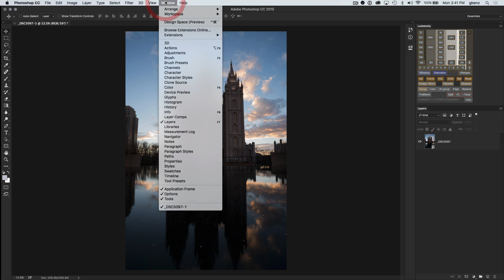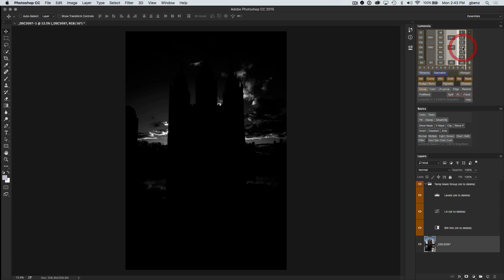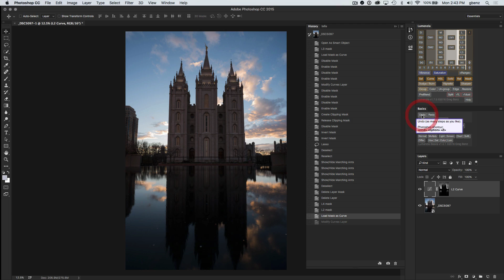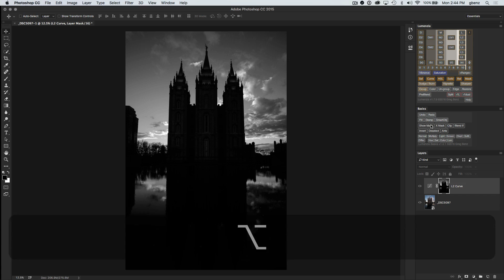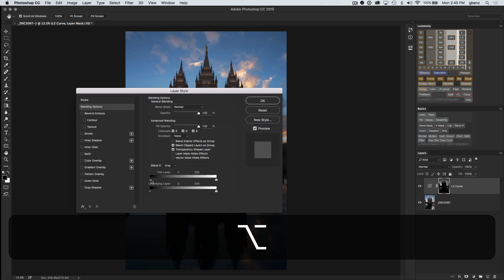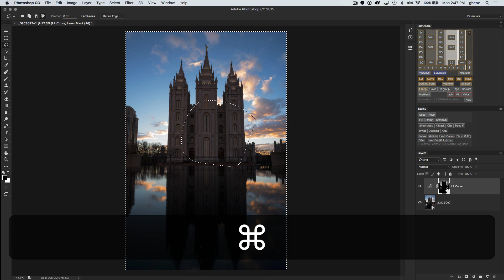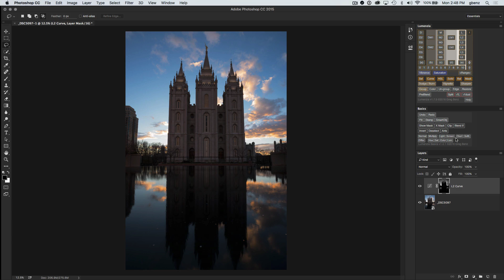Lumenzia Basics (luminosity masking panel for Photoshop)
Overview of Lumenzia Basics, which is now included with the Lumenzia luminosity masking panel for Photoshop.

Lumenzia is to make luminosity masking as easy as possible.
But everyone's needs are different.  Some users want only the advanced functions, while others may want more options.  Not everyone has the time, experience, and inclination to memorize the wide array of Photoshop shortcut keys.  And when you're first learning luminosity masking, you might want some hints on other tools you should be using to get the job done.  So, to help address these needs (without putting too much into Lumenzia itself) I've created a new panel that includes a wide range of functions useful for luminosity masking.  I call this new panel "Lumenzia Basics" and it is included for free with Lumenzia.   You can place it full-size next to Lumenzia to see everything, minimize it to a tab or icon to be used when needed, or skip it if you prefer to just use the main Lumenzia panel.

The initial release of the Basics panel includes:

- "Undo/Redo":  Click multiple times to go backwards / forwards multiple states.

- "Fill": Content aware fill (if there is an active selection), or fill (if nothing is selected).

- "Stamp": Stamp visible layers (ie, create a new layer that merges all layers)

- "SmartObj": Convert selected layer(s) to a smart object.  Or if a single smart object is selected, rasterize it.

- "X Mask": Enable/disable selected layer's mask.

- "Clip":  Create or release clipping mask for selected layer(s).

- "Invert":  Inverts active selection or selected layer's mask.  Prompts with options if both are available.

- "Deselect":  If there is no active selection, the last action selection will be re-selected.

- "Ants":  Show/hide marching ants for active selection.

- Layer blend modes and "Blend If".  Double-click a blend mode to return to normal blend mode (ie, if the layer is already in "overlay", clicking overlay again will revert to normal.)

Note that tooltips include descriptions of Photoshop shortcuts where available.  New users may find this helpful to learn shortcuts.